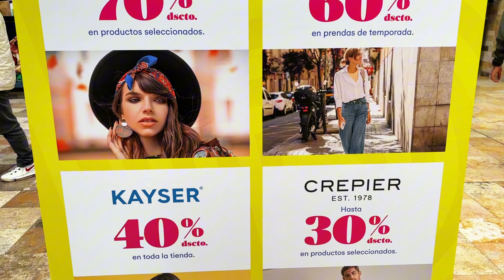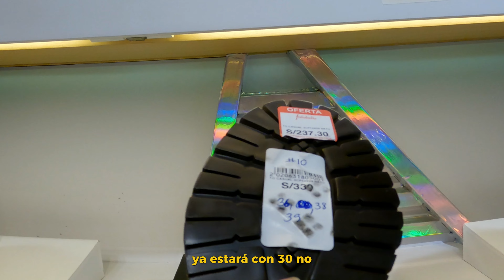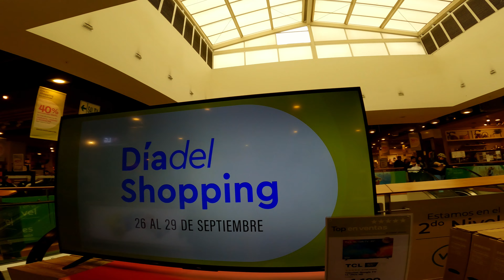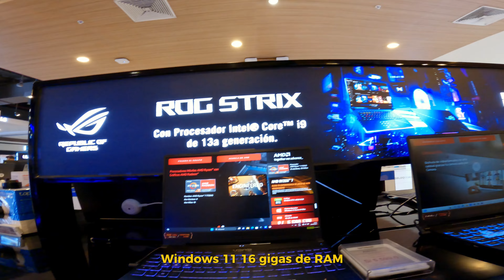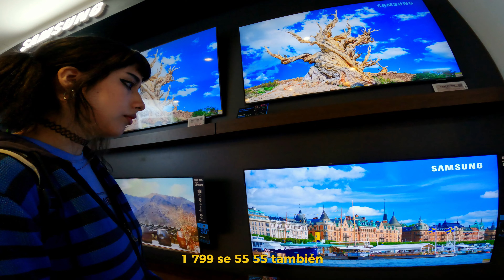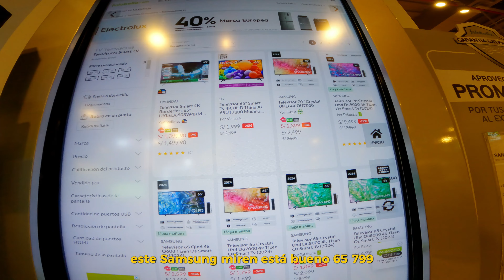REMATE de TODAS LAS TIENDAS! ZAPATILLAS, ROPA, TELEVISORES y MÁS desde S/15 Soles | Santo Brasa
Amigos que tal! Este video es muy informativo, están rematando con hasta el 60% en todos los Mall a nivel nacional del Perú, Ropa, zapatillas, electrodomésticos, hogar y mas.
Tienes que ver el video de principio a fin, encontrarás precios que realmente te sorprenderán!